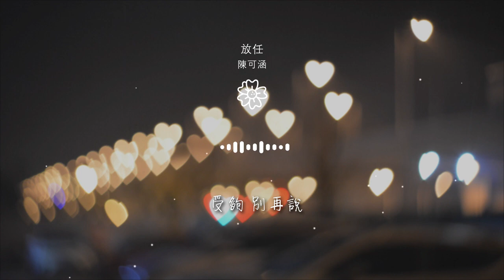陳可涵 - 放任『我已經染色太多無關的傷痛』【動態歌詞Lyrics】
放任

00:00  作詞 : 陳可涵
00:01  作曲 : 陳可涵
00:04  作詞：陳可涵
00:14  作曲：陳可涵
00:19  你有雙灰色的眼睛

00:24  隱藏太深我看不清
00:30  你迷失黑色的夜裏
00:36  闖進我白色的夢裏
00:41  你有過掩飾的記憶
00:46  躺在過去那片霧裏

00:52  你消失漸遠的背影
00:57  是我最陌生的祕密
01:04  很靠近 又遠離
01:08  很默契 又厭棄
01:11  很接近 又逃避

01:15  很相信 又懷疑
01:19  我已經受夠 別忍受
01:24  我已經染色太多無關的傷痛
01:28  我放手 也放過
01:31  放任你的放肆也放我好過

01:35  我受夠 別再說
01:39  我已經成全太多無關的折磨
01:43  我放手 也愛過
01:47  愛上你的愛上也愛過
01:50  錯過

02:00  迷失冷色夜裏
02:03  闖進我的夢裏
02:07  掩飾的記憶
02:10  消散霧裏
02:14  很靠近 又遠離

02:18  很默契 又厭棄
02:21  很接近 又逃避
02:25  很相信 又懷疑
02:31  受夠 別忍受
02:34  我已經染色太多無關的傷痛

02:38  放手 也放過
02:42  放任你的放肆也放我好過
02:46  受夠 別再說
02:49  我已經成全太多無關的折磨
02:53  放手 也愛過

02:56  愛上你的愛上也愛過
03:00  錯過
03:06  受夠 別忍受
03:09  我已經染色太多無關的傷痛
03:13  放手 也放過

03:17  放任你的放肆也放我好過
03:21  受夠 別再說
03:24  我已經成全太多無關的折磨
03:28  放手 也愛過
03:33  愛上你的愛上也愛過

03:35  錯過
03:48  放任你的放肆也放過我
04:00  你有雙灰色的眼睛
04:05  隱藏太深我看不清
04:11  你消失漸遠的背影

04:16  是我最陌生的祕密